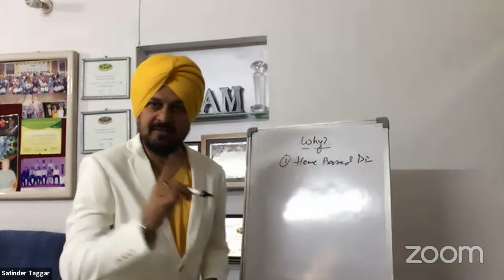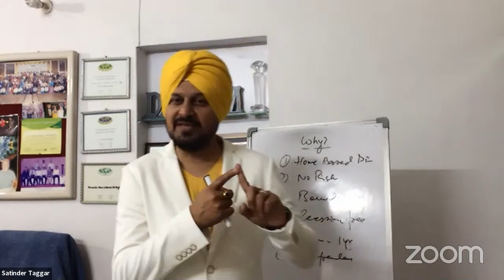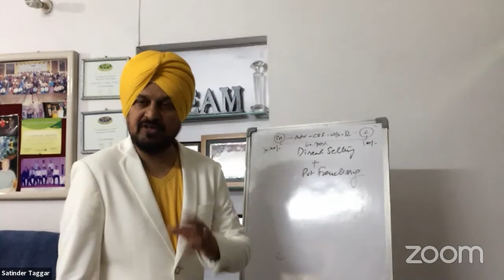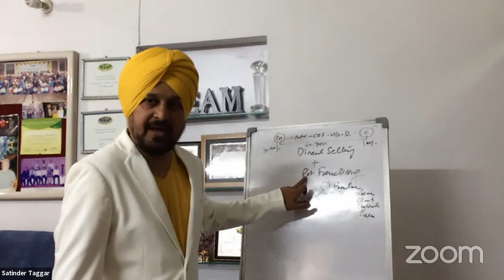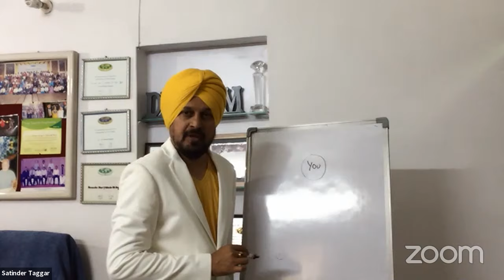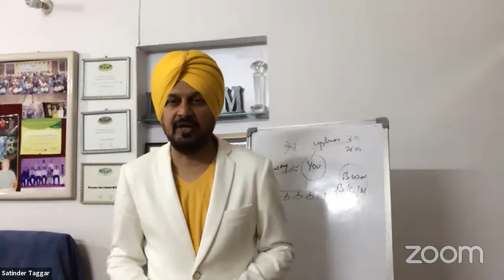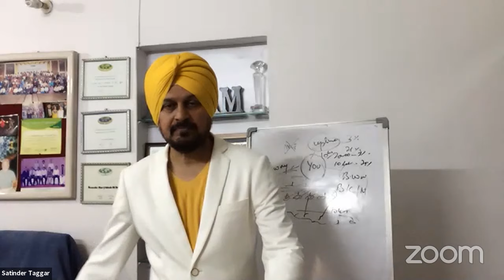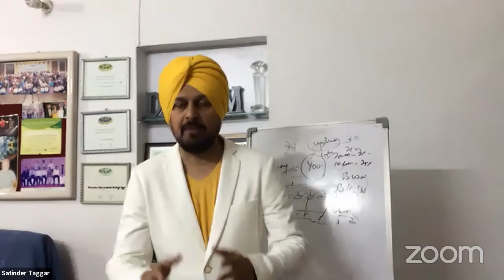A GOLDEN OPPORTUNITY TO EARN AN ASSET BASED INCOME BY DIAMOND SATINDER PAL SINGH TAGGAR